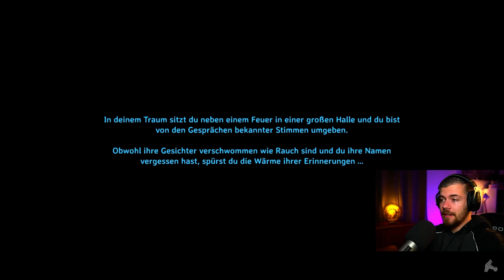Valheim Gameplay Deutsch | Let´s Play | 232 - News zwecks Twitch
---Spielinformationen

Titel: Valheim
Entwickler: Iron Gate Studios
Publisher: Coffee Stain Publishing
Plattform: PC (Early Access)

---Kanäle---